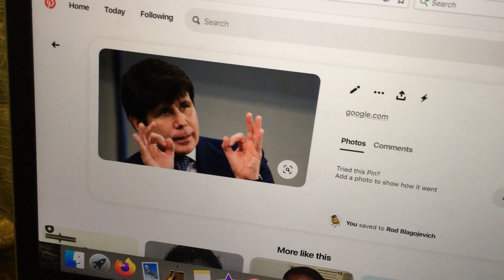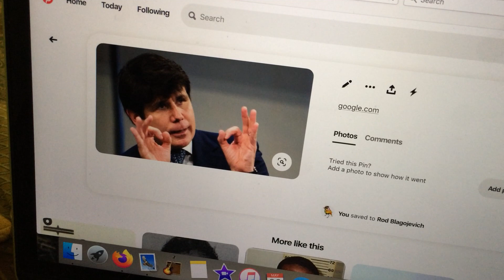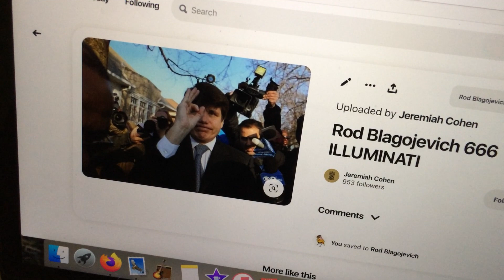Politics and governments are more than corrupt.